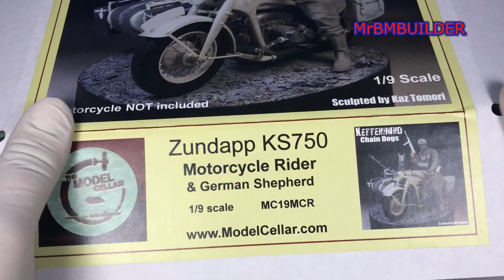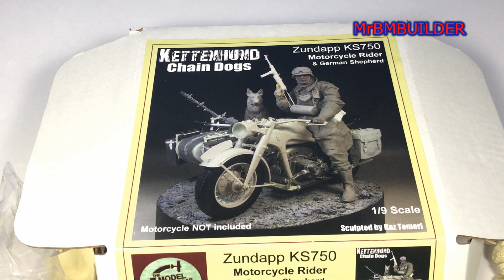Zundapp Ks750 German Rider 1/9 model kit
"Kettenhund" 1/9 Zündapp KS750 resin cast rider and dog
sculpted by: Kaz Tomori
Produced by ModelCellar